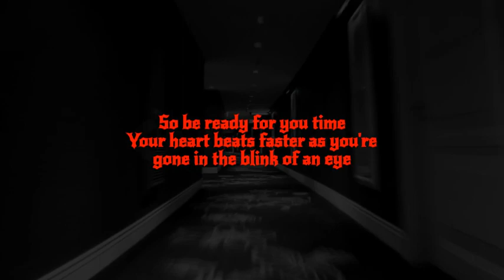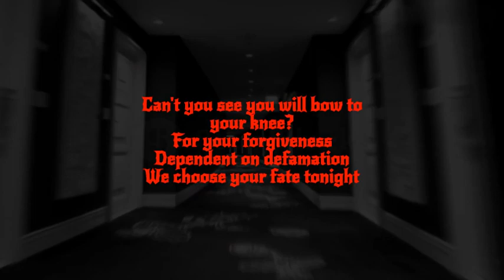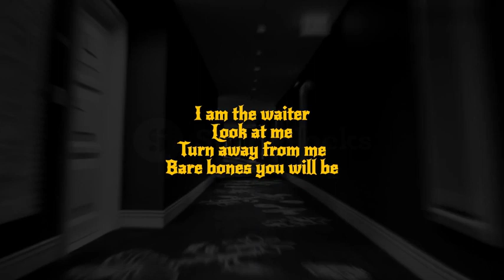Follow, Greet, Wait, Repeat (Official Lyrics Video)(Cover of @dagames's 123 SMS Song)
A cover of a @dagames song. This really hurt my voice to sing, also sorry headphones users for the edited voice for the Greeter along with all three of them together. It's just how it worked and it worked well together. Without further ado, Peace Out!